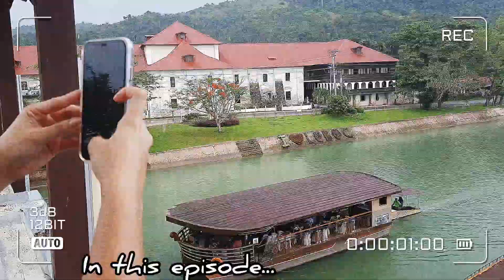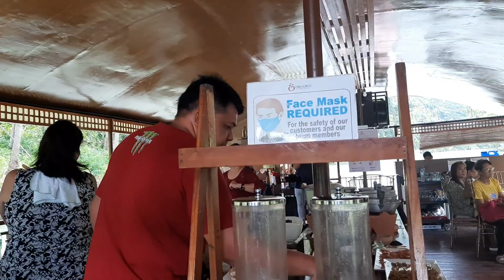LOBOC RIVER FLOATING RESTAURANT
The Loboc River Cruise and Floating Restaurant is one of the unique experiences offered in Bohol. The dock is located in Loboc town proper which is an hour ride from Tagbilaran City by public transport and around 45 minutes by private transportation. A visit to Loboc is always included in Bohol's countryside tours but the actual floating restaurant that you hop on to depends on which one your tour guide/travel agent brings you to. If you know a specific floating restaurant that you want to visit, you can request your tour guide/travel agent to bring you there.